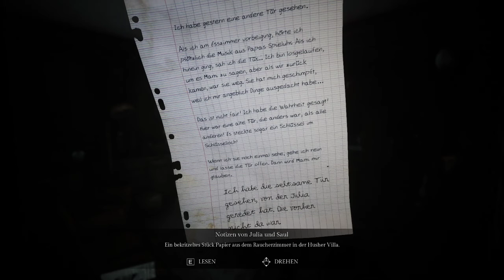[Song of Horror] - Sei Vorsichtig! [4]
Song of Horror Stream - Episode 1